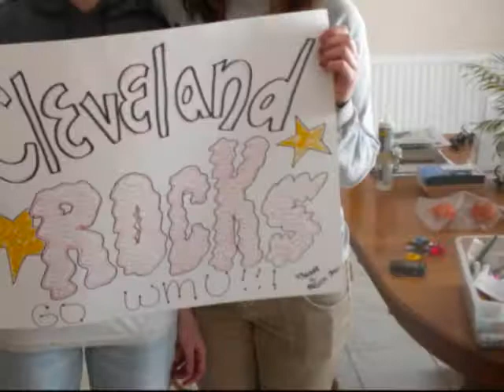Michmel is Fresh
A tribute to the best sisterhood present in the present, past, future, and far future.